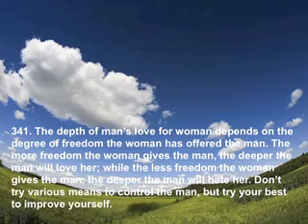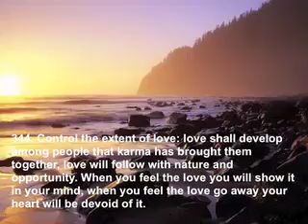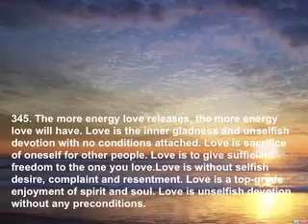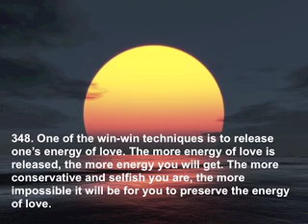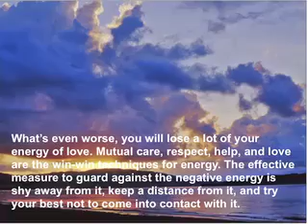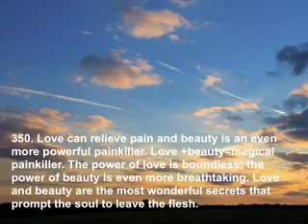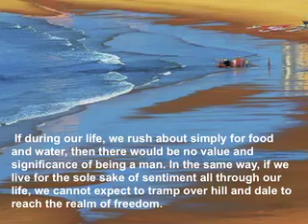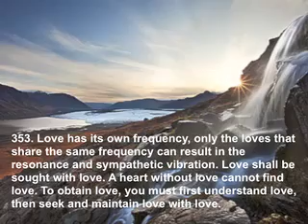800 Values for New Era Human Being—Love and Sexual Love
Love is the precious gift bestowed to mankind by the Greatest Creator. During life we should full enjoy the life of love.

Get out of the whirlpool of sentiment. We are not indifferent, we are not without sensibilities, we are not immersed in sentimentality. Take eating and drinking for example. We need food and water, but we do not view them as the purpose and significance of life. If during our life, we rush about simply for food and water, then there would be no value and significance of being a man. In the same way, if we live for the sole sake of sentiment all through our life, we cannot expect to tramp over hill and dale to reach the realm of freedom.

Love has its own frequency, only the loves that share the same frequency can result in the resonance and sympathetic vibration. Love shall be sought with love. A heart without love cannot find love. To obtain love, you must first understand love, then seek and maintain love with love.

Chanyuan love values have surpassed the traditional love values. Such love is the love of celestials that has sublimed from the traditional love. Those people whose quality of life has not sublimed to the realm of celestials will generally regard Chanyuan's love values as vulgar relationship between man and woman, and even as the uncontrolled sexual relationship in the animal world. Only those with better structure of LIFE can gradually experience from Chanyuan's love values the relaxed and happy state of mind resulting from the emancipated soul, unlimited freedom, and the complete lack of depression and bondage. These values will cause the couple in disharmony to regain love for each other and prompt the couple with conjugal love to love each other more deeply.